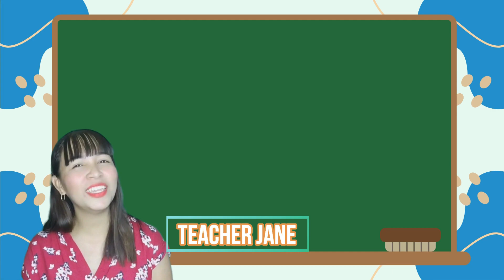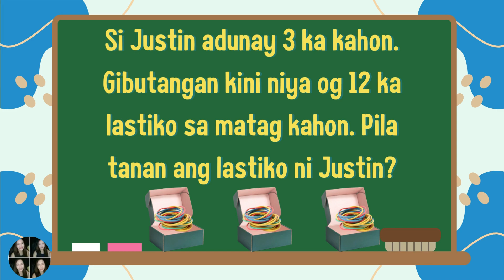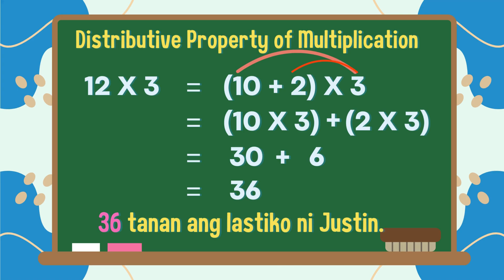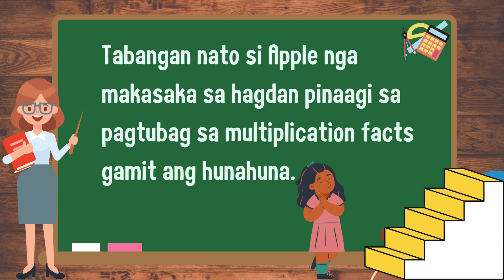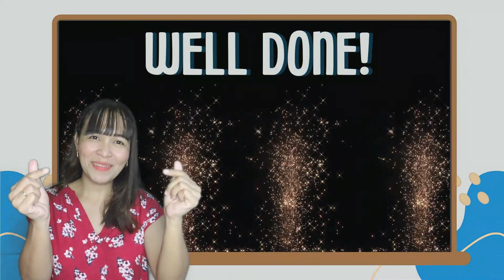Math 3 Quarter 2 Week 5 Multiplies Mentally (MELC) Binisaya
Multiplies mentally 2-digit numbers by 1-digit number with products of up to 100 (MELC based)